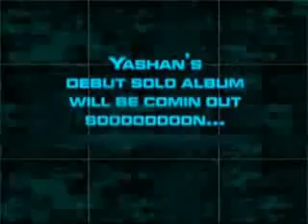Sanda Gaman Yana - Yashan ft Irangi